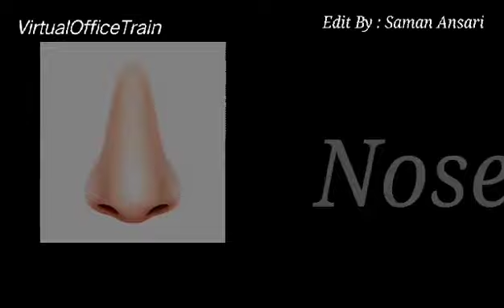Human Body Parts Name in English With Pictures By Saman Ansari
In this video, Saman Ansari presents a comprehensive guide to the names of human body parts in English, accompanied by clear and informative pictures. Viewers will gain a better understanding of the various body parts and their corresponding names in English.

This YouTube video by Saman Ansari provides a visual and educational resource for learning the names of human body parts in English. With detailed pictures and clear explanations, viewers can enhance their knowledge of the human anatomy.

Join Saman Ansari in this informative video as she presents the names of human body parts in English, complete with visual aids for better understanding. This resource is perfect for anyone looking to expand their vocabulary related to the human anatomy.